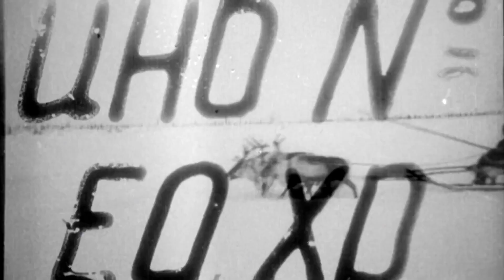Энцы. Носители редчайшего языка | Редкие люди 🌏 Моя Планета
Они не поддались натиску цивилизации. Верные законам Бога Нга последние "настоящие люди" - "онэй энчУ" или "энцы". Полный выпуск

В 30-е годы нашего века новая жизнь пришла на Таймыр вместе с огромными ледоколами...
Так начиналось освоение Арктики. Под мощным натиском цивилизации не устоял даже скованный во льдах Енисей. Лишь в глубине Тухардской тундры остались верные законам Бога Нга последние "настоящие люди" - "онэй энчУ" или "энцы". Народ, говорящий на одном из редчайших языков мира.

Среди малых народов России есть те, которые не ассимилировались среди многочисленных соседей и не потеряли своей самобытности. Их численность порой не превышает нескольких тысяч, а иногда и сотен человек. Их быт за последние тысячи лет практически не изменился. Они сохранили древние верования, традиции и язык. Телеканал «Моя Планета» начинает писать свою Красную книгу народов России, чья культура уже завтра может исчезнуть.